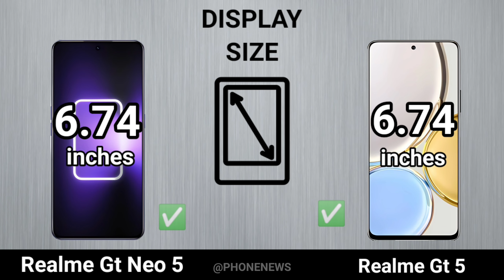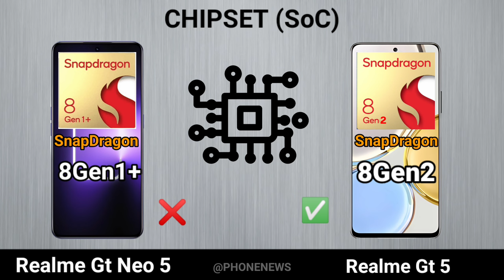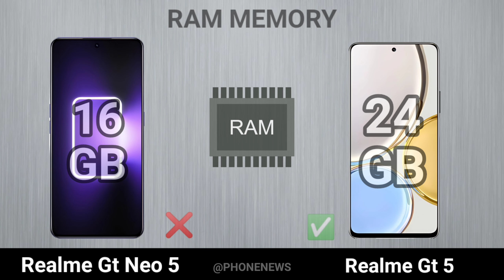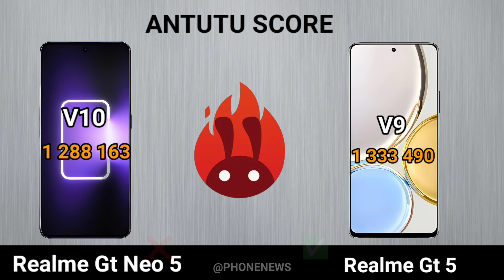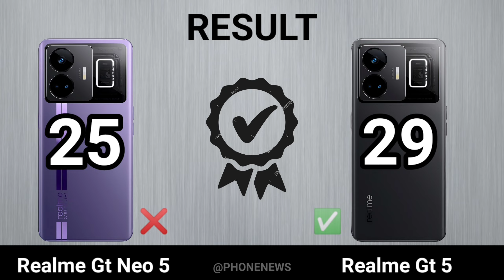New Comparison: Realme Gt5 vs Realme Gt Neo 5 😰 24 Ram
BEST CAMERA PHONES COMPARED.